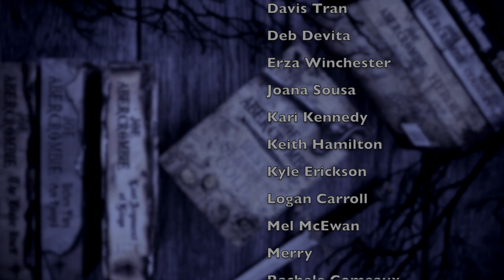JADE WAR | review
WISH LIST

KAZ WISHLIST

BOOKISH MUGS!
LLIBRARY15